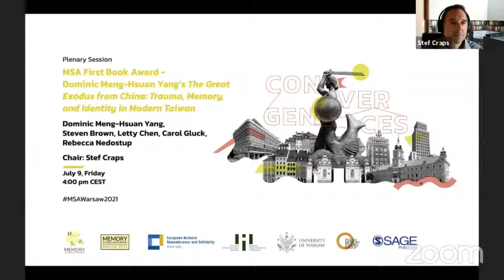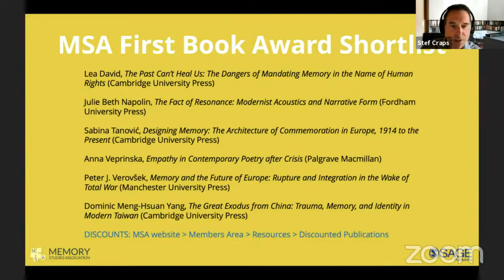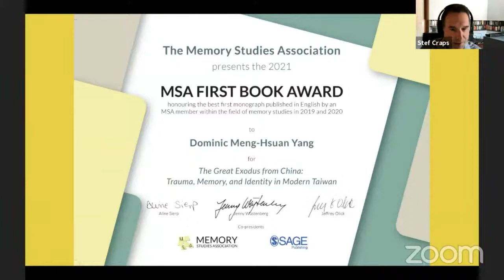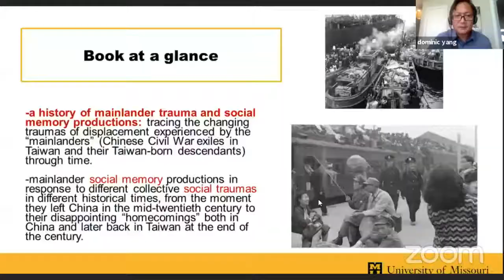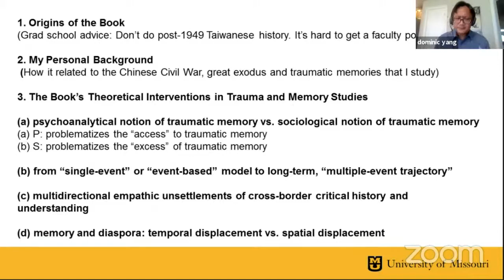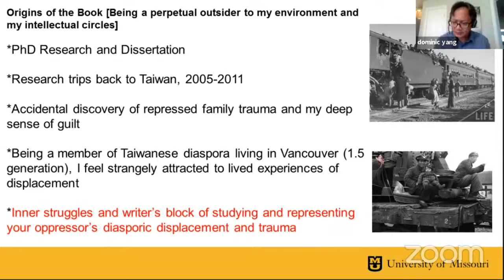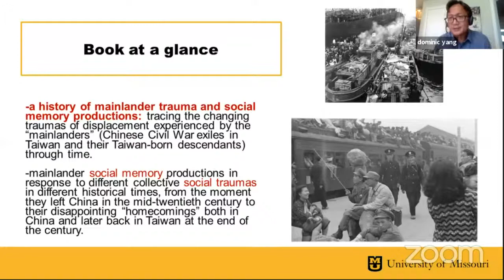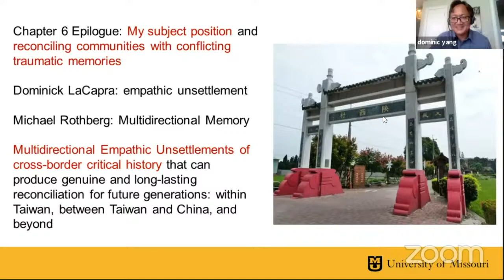MSA First Book Award: Dominic Meng-Hsuan Yang’s "The Great Exodus from China"